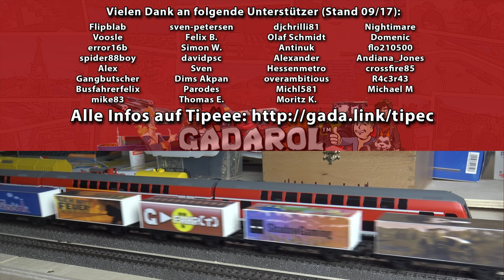GOLGRÄBER SIMULATOR | Experimente mit Goldmengen ► #9 Gold Rush Gameplay deutsch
Gold Rush bringt uns einen Simulator rund um Gold Schürfen. Kommt da echte Goldgräberstimmung auf?► SELBST spielen -Werbelink* ► ALLE FOLGEN Gold Rush Demo ALLE Folgen Release ► ABO KOSTENLOS ◄► MEHR ? ▼▼▼ Beschreibung lesen!

Über unser Gold Rush Lets Play deutsch

Wir  werden zum Goldschürfer! In diesem Simulator haben wir unseren Claim abgesteckt, entdecken die Welt, investieren in neue Maschinen und vieles mehr, und das alles im wunderschönen Alaska!
Nach unserer Preview ist nun endlich auch die Release Version da! Dank des enormen Erfolges der Kickstarter Kampagne wird in Sachen Gameplay deutlich mehr um den Beruf des Goldgräbers geboten, und alles in Anlehnung an die Discovery Serie aus Alaska!
Zahlreiche realistische Maschinen, Fahrzeuge, Geräte und Zubehör rund um gemietete oder gekaufte Claims. Finden wir unser "Glück" und werden zum Millionär?